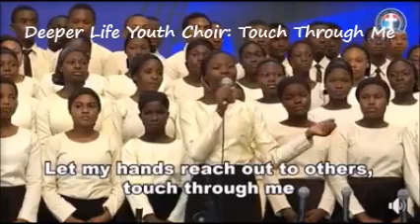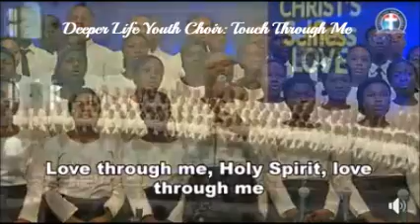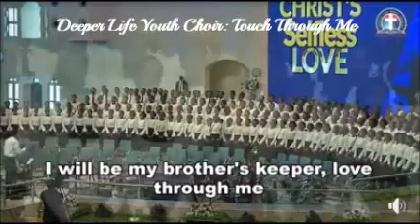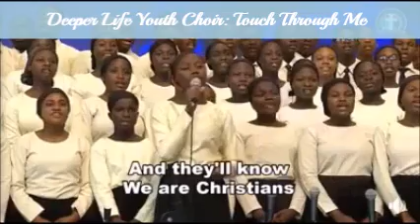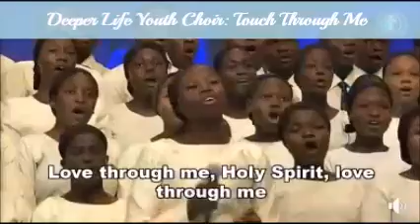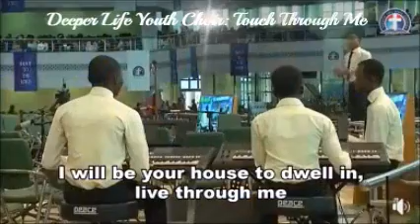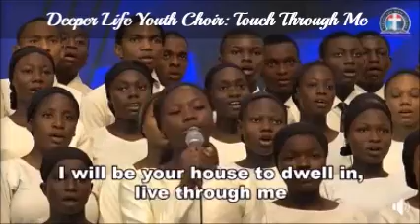DEEPER LIFE YOUTH CHOIR- TOUCH THROUGH ME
GOSPEL HYMNS AND SONGS